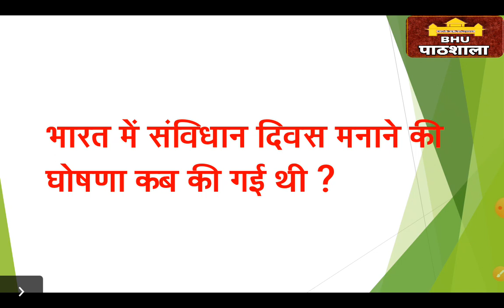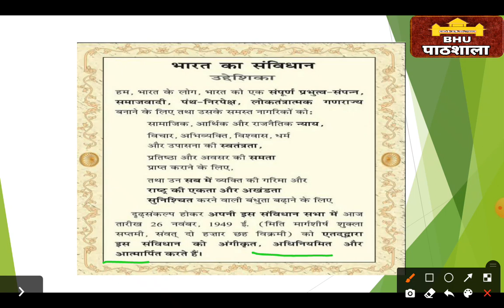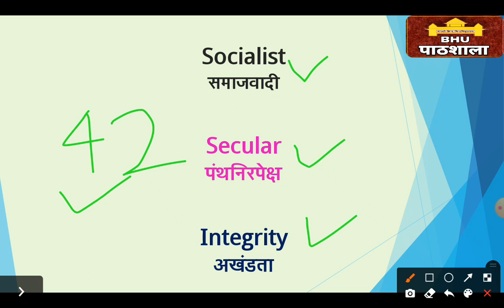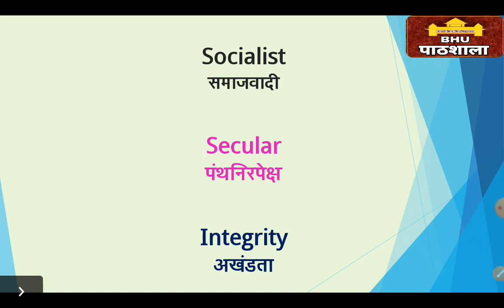CONSTITUTION DAY || जानिए 26 नवंबर का महत्व & संविधान के कुछ विशेष तथ्य || BY ADITYA SIR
👉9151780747   (for BEd, LLB & MA Courses)

Mission 2021
By BHU Pathshala Team

Registeration Process

Hurry Up!

GK/ GS
Maths
Reasoning
Current Affairs

Our Teaching Faculty👇

Goswami Sir
Manoj Sir                         Akriti Ma'am
Akhil Sir
Raushan Sir
Adarsh Sir
Tushar Sir
 Akash

Pintu
Raaj

Under Guidance🙏

Join everyone...

B.Sc. Ag. ,

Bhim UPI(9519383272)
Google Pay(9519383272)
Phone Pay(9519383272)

1- TO GIVE BASIC TRENDS TO DEEP INFORMATION OF ALL COVETED CENTRAL UNIVERSITIES BHU, JNU, DU, ALLAHABAD, AMU, TISS, VRDHA  and more.
2- DAILY Current Affairs
3- Preparation for Admission in BHU, ALLAHABAD, JNU and AMU